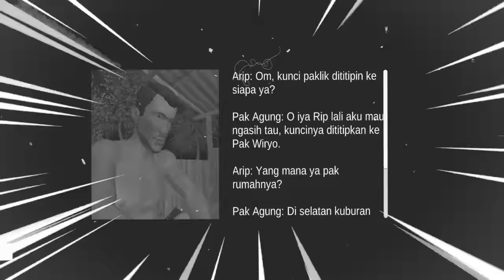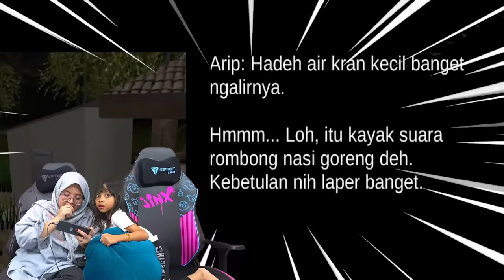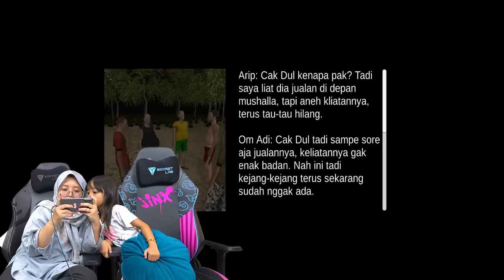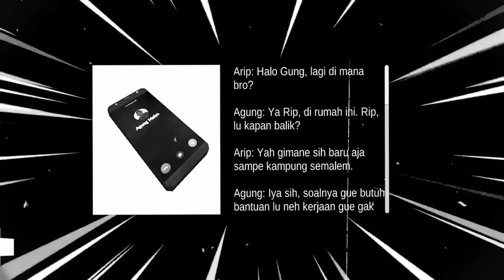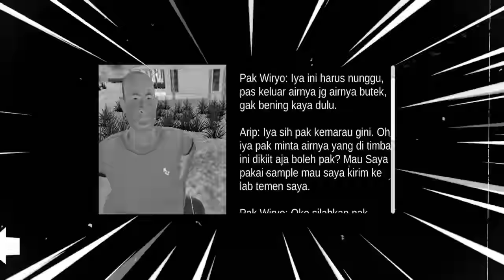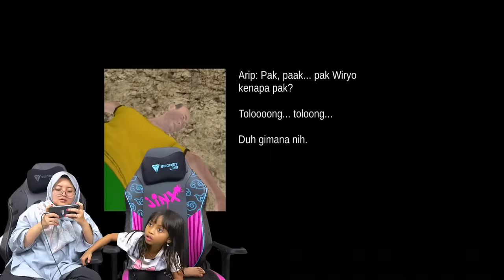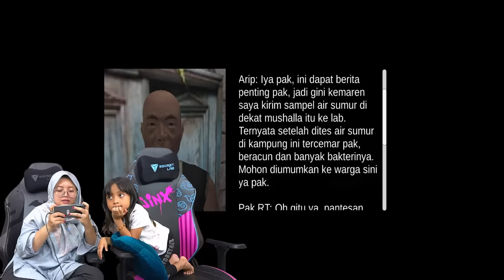TOLONGG 😱 LEIKA DAN BUNDA SENAM JANTUNG KARENA MASUK DESA MENGERIKAN INI GUYS [MISTERI DESA MERAUNG]